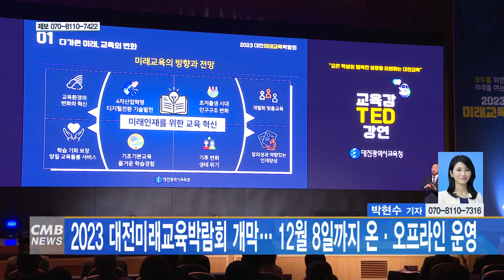[대전뉴스] 2023 대전미래교육박람회 개막... 12월 8일까지 온·오프라인 운영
[아나운서]
2023 대전미래교육박람회가 개막해 오는 12월 8일까지 온·오프라인으로 진행됩니다.

[기사]
대전시교육청이 주최·주관하는 이번 박람회는 ‘모두를 위한 미래교육, 미래를 여는 대전교육’이라는 주제로, 대전교육을 한 눈에 볼 수 있는 성과와 다양한 체험 등을 알리는 자리입니다.

체험마당과 홍보마당, 이벤트 등 오프라인 프로그램은 24일까지, 성과와 정책을 공유하는 학술마당은 온라인을 통해 오는 12월 8일까지 열립니다.

첫날에는 설동호 교육감이 ‘모든 학생의 행복한 성장을 지원하는 대전교육’이라는 주제로 TED 강연을 진행했으며, 이어서 학생과 학부모, 교원 등 교육공동체와 함께 소통하는 토크콘서트도 열렸습니다.

▶ 설동호 / 대전시교육감
대전시교육청은 교육 정책의 성과와 우수사례를 공유하고 대전교육의 현재와 미래를 한자리에서 살펴볼 수 있도록 2023 대전미래교육박람회를 마련했습니다. 이번 박람회는 '모두를 위한 미래교육, 미래를 여는 대전교육'을 주제로 11월 22일부터 12월 8일까지 학술마당, 체험마당, 홍보마당, 이벤트 등 다양한 프로그램이 운영됩니다. 2023 대전미래교육박람회를 통해 교육가족과 시민 여러분, 박람회의 다양한 프로그램을 즐기시고 소통과 협력으로 대전교육의 미래를 활짝 열어주시기 바랍니다.